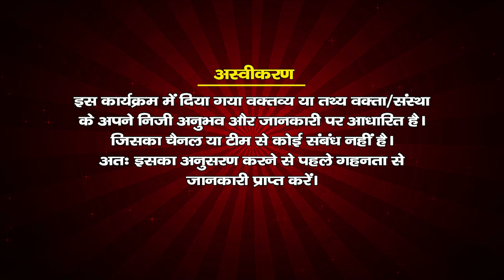पूरा सुने - ऐसा क्यों कहा मैं आपको ठगने के लिए नहीं आया हूँ ||आचार्य महामण्डलेश्वर श्री जगदीशपुरी जी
Acharya Mahamandaleshwar Swami Shri Jagdishpuri Ji Pravachan
 पूरा सुने महाराज श्री ने ऐसा क्यों कहा मैं आपको ठगने के लिए नहीं आया हूँ